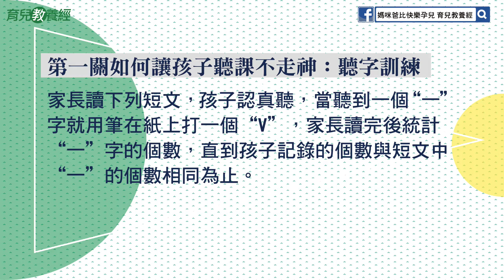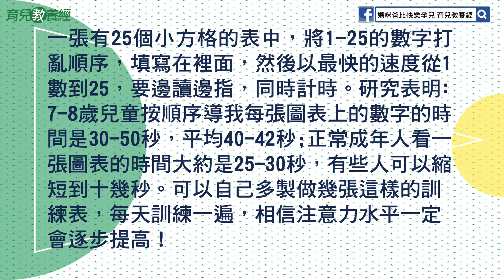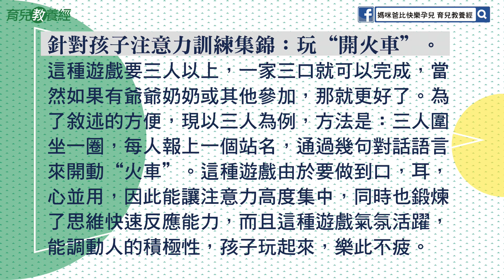【媽咪~爸比~快樂孕兒、育兒教養經】訓練小孩記憶力的珍貴方法